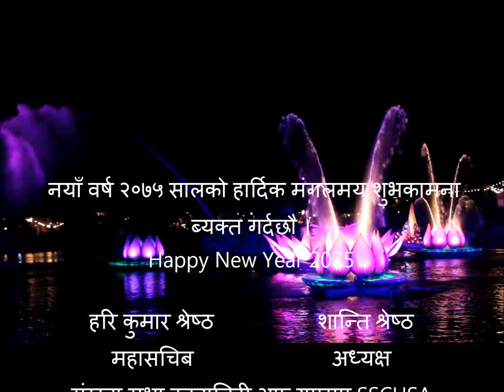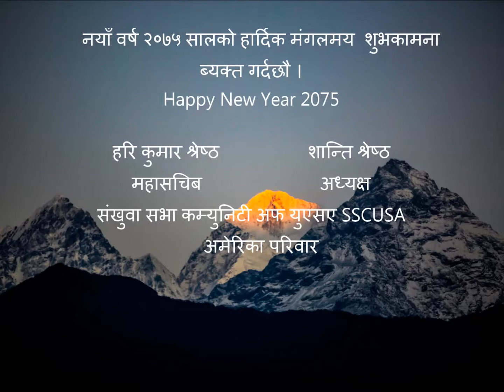Nepali New year 2075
नयाँ बर्ष २०७५ सालको पावन अवसरमा सम्पूर्ण महानुभावहरुमा हार्दिक मंगलमय शुभकामना ब्यक्त गर्दछौ